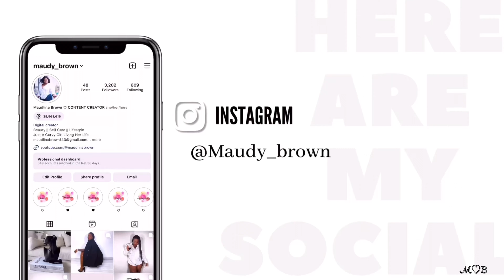My That Girl Shower Routine:: How To Smell Good:: How to Exfoliate:: Smooth Skin :: Becoming Her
*OPEN ME***

✩Watch me in 1080 or 720 HD✩

Hi! Baebee happy new month😍 so today i decided yo romanticize my shower routine since its alomsot my birthday. i hope you enjoy this vidoe. 💙🤍💓

♥︎ MY NATURAL HAIR WASH DAY

Addition information about me:
Live in: Ghana 🇬🇭
I usually wear a size 14-16 in pants and a L or XL in standard tops❣️
Height: 5’2
Shoulder to Underbust:15 -16
Bra:38B
Waist:32-33
Hips:50-51
Shoe size: 6